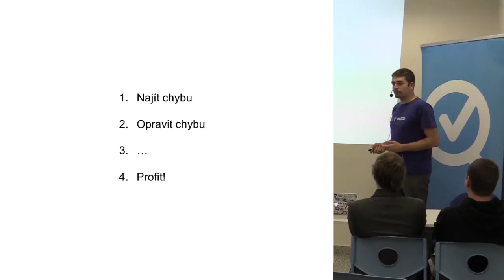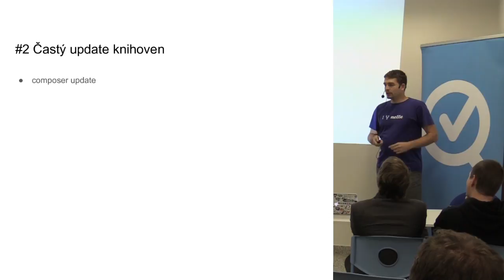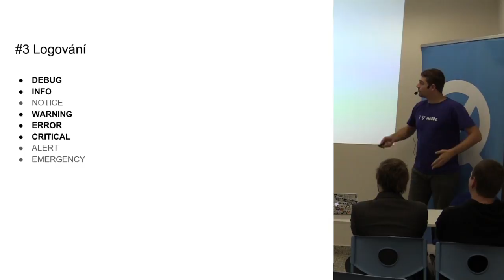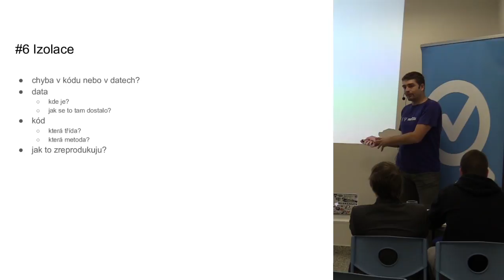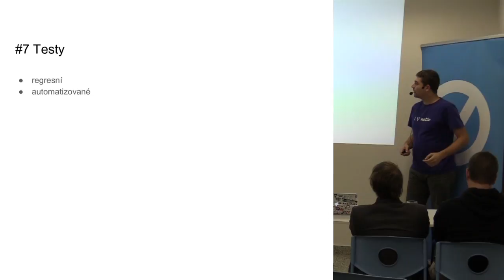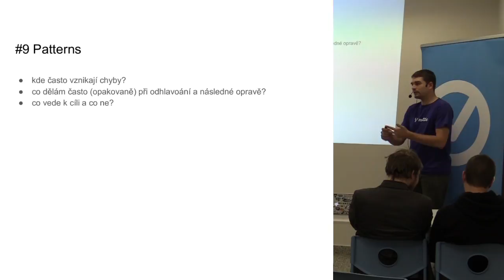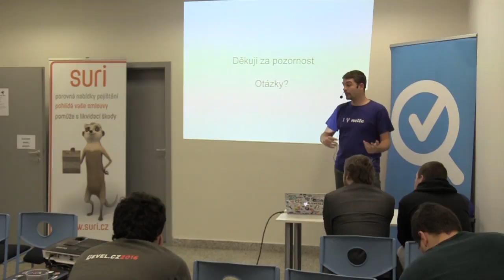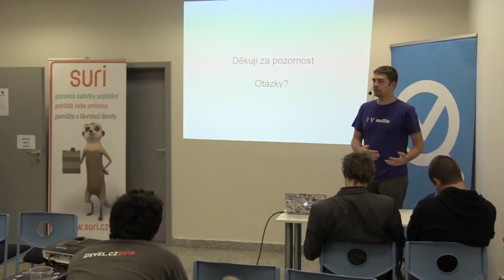Martin Štekl - Tipy pro odstraňování bugů z aplikace